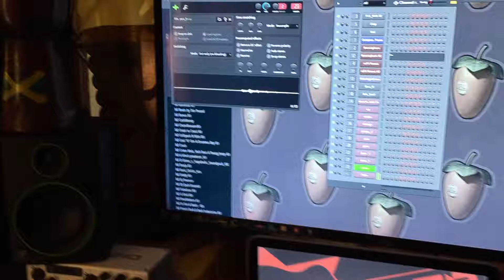Save me intrumental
Brissbeats entertainment